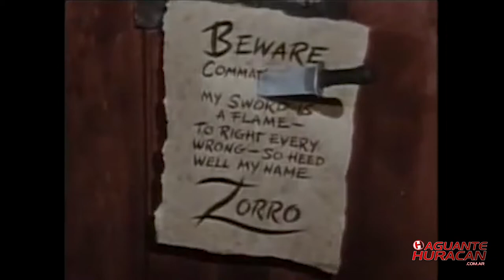Matias Coccaro, el zorro de Huracán